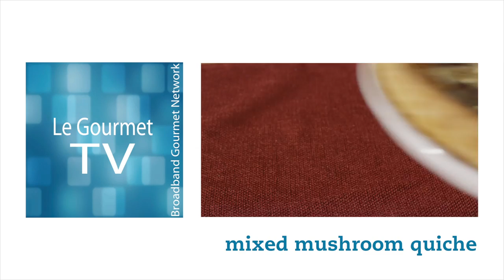Mixed Mushroom Quiche Recipe - LeGourmetTV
If your family won't eat 'quiche' just tell them it's Breakfast Pie!

Ingredients
½ pkg ( 1/2 lb / 250 g) frozen puff pastry, thawed
1½  cups (375 mL) grated cheddar
1 Tbsp (15 mL) olive oil
⅓ cup (75 mL) chopped onion
4 cups (375 g / 1 L) sliced mixed mushrooms, shiitake, oyster, cremini and/or portobello
½ tsp (2 mL) dried thyme
¼ tsp (1 mL) dried rosemary
3 eggs
1 cup (250 mL) milk
½ tsp (2 mL) salt
1 pinch each salt and pepper
2 Tbsp (30 mL) minced fresh parsley

On lightly floured surface, roll out pastry large enough to line a removable bottom tart tin of 11" (28 cm). Gently press pastry into pan; trim edges. Sprinkle evenly with grated cheddar cheese. In a large skillet, over medium-high heat; sauté onion and mushrooms in olive oil, stirring often. Until cooked down and liquid is evaporated. Stir in thyme and rosemary, then remove from heat and let cool slightly; spread goat cheese.Whisk together eggs, milk, salt, pepper until frothy; pour over mushroom and cheese mixture. Bake until knife inserted in centre comes out clean and crust is golden, 35 to 40 minutes.
Serve warm.

Can be made a day ahead and refrigerated - then reheated in 350°F/180°C oven for about 20 minutes.